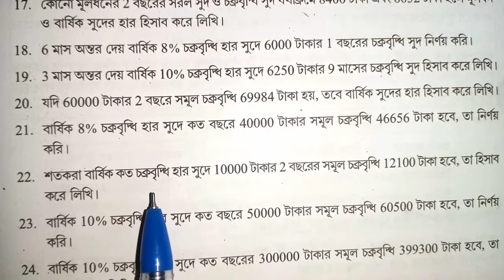শতকরা বার্ষিক কত চক্রবৃদ্ধি হার সুদে 10000 টাকার 2 বছরের সমূল চক্রবৃদ্ধি 12100 টাকা হবে নির্ণয় করি।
প্রিয় শিক্ষার্থীরা, এই ভিডিওতে দশম শ্রেণীর ষষ্ঠ অধ্যায়ের চক্রবৃদ্ধি সুদ ও সমহার বৃদ্ধি বা হ্রাসের কষে দেখি:- 6.1 এর 22 নম্বর প্রশ্নটি সমাধান করা হয়েছে।

            প্রশ্নটি পশ্চিমবঙ্গ মধ্যশিক্ষা পর্ষদ প্রদত্ত প্রশ্ন-উত্তরের নমুনা অনুসারে সমাধান করা হয়েছে।

         এই প্রশ্ন উত্তর গুলি সমাধান করলে অবশ্যই মাধ্যমিক পরীক্ষায় সম্পূর্ণ নম্বর পাবে।

            WEST BENGAL